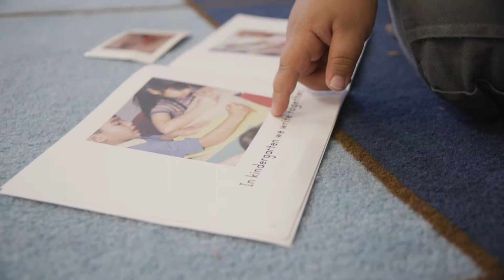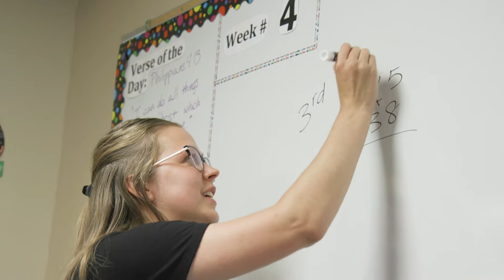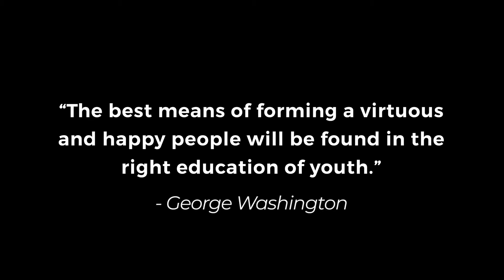Teacher Appreciation - Anything but Ordinary